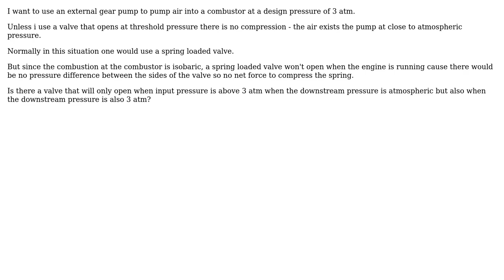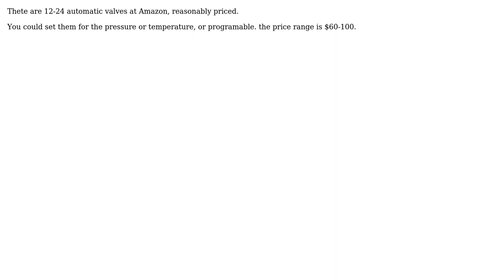Is there a valve that will only open when input pressure is above 3 atm including when the...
Engineering: Is there a valve that will only open when input pressure is above 3 atm including when the downstream pressure is also 3 atm?

With thanks & praise to God, and with thanks to the many people who have made this project possible! | Content (except music & images) licensed under CC BY-SA | Music | Images & others | With thanks to user kamran user Francis L. and the Stack Exchange Network Trademarks are property of their respective owners. You are responsible for your own actions.